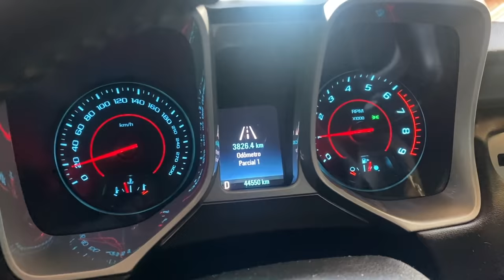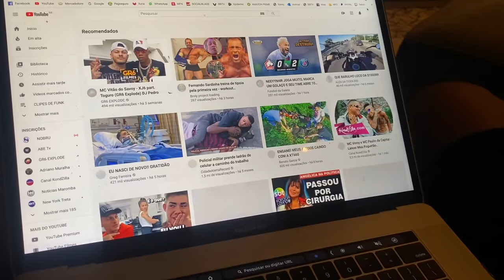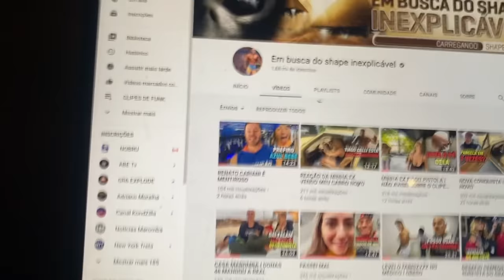CAMARO ROSA I HORNET I NA QUEBRADA DO MC KEVIN